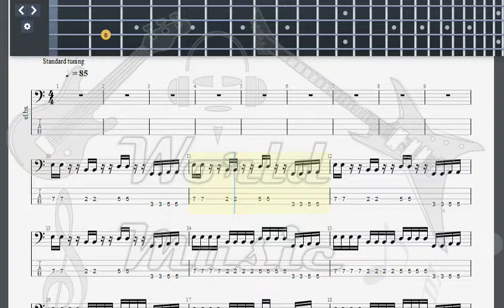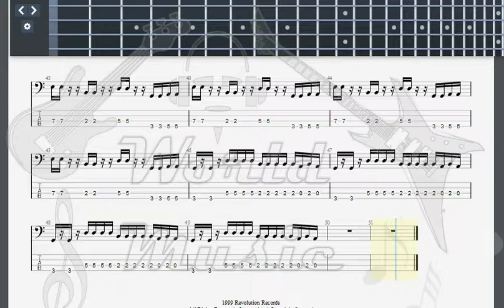Fuzigish Fat Ska Beating BASS GUITAR TAB